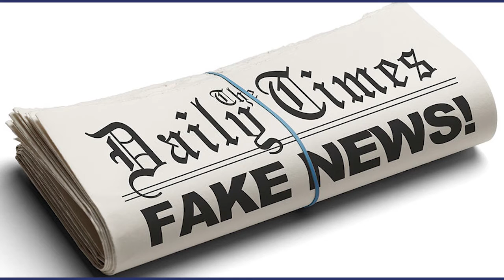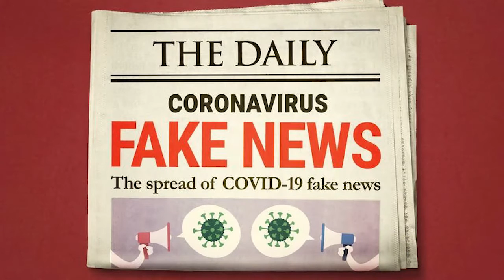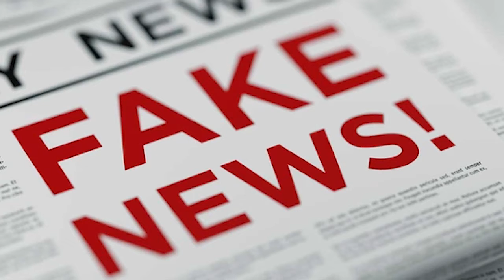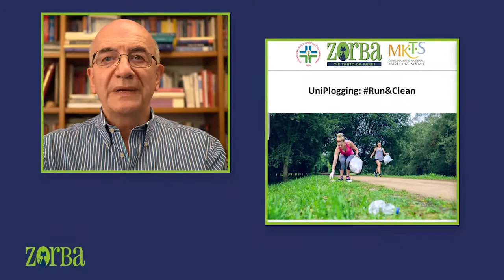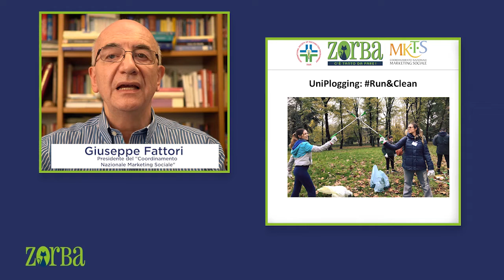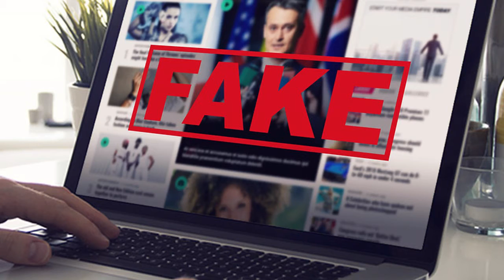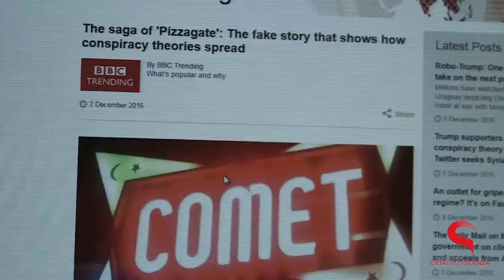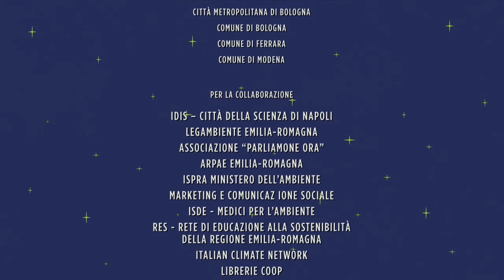Green Social Festival 2020 - Zorba (puntata n. 11)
FAKE NEWS